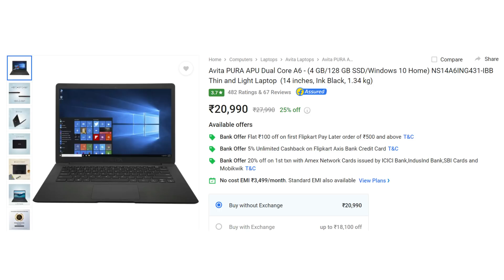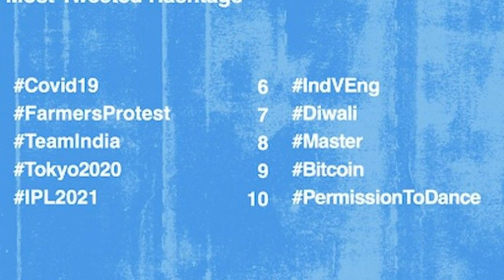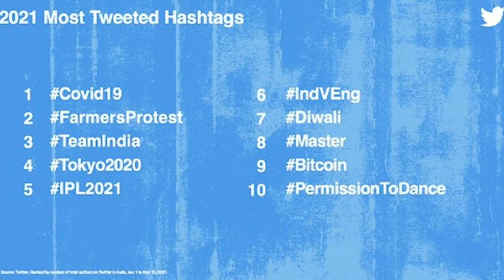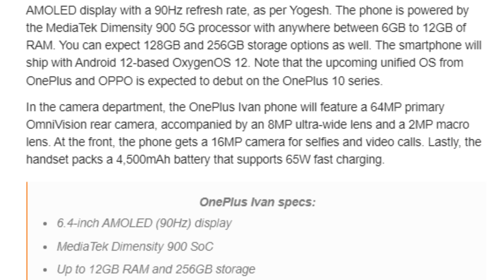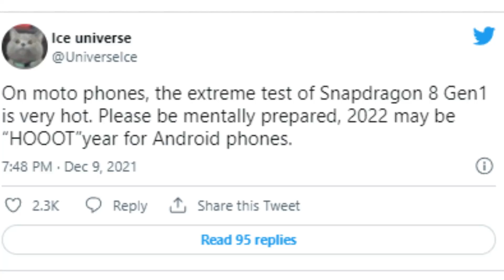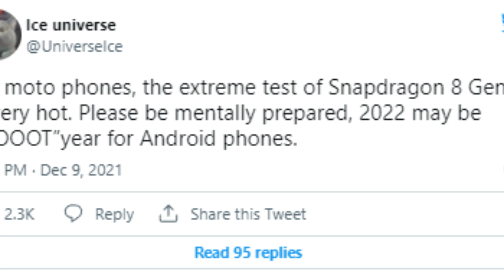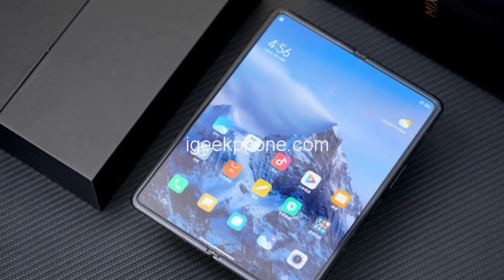Redmi K50 Gaming Edition,Realme Gt 2 Pro Launch Date,Snapdragon 8 Gen 1 Problem,budget Fold #601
00:00 Intro
00:34 Asus New Chromebook Launched
01:41 infinix Note 11, Note 11s Launched
02:45 Most liked Re Tweet 2021
03:06 Realme GT 2 Pro Official Launch Date
03:28 Last Day To Buy Amazon Price Membership
04:11 Redmi K50 Gaming Edition Specs
04:43 Oneplus Nord 2 CE Specs
05:41 2022 Flagship Big issues
06:32 Mi New Smart Car
06:59 Budget Foldable Phone 2022